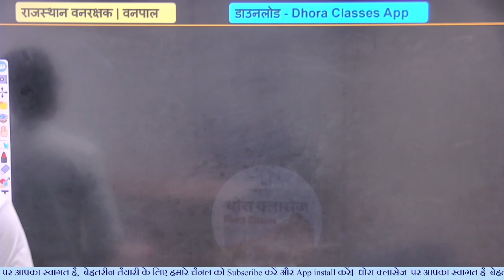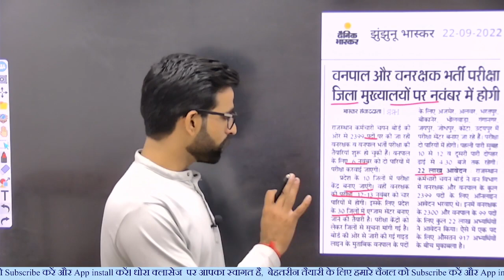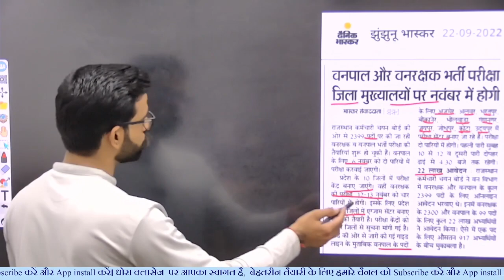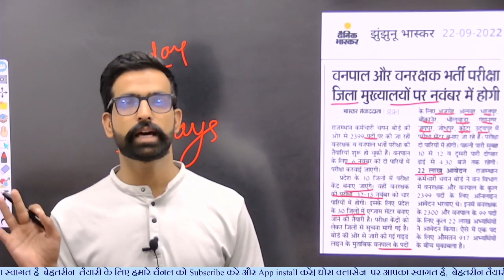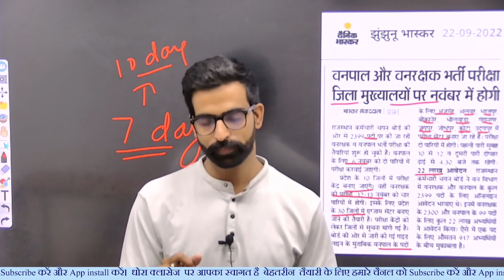वनरक्षक वनपाल परीक्षा केंद्र 2022 || Rajasthan Vanrakshak Cut Off || Forest Guard Model Paper 2022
वनरक्षक कट ऑफ 2022 || Rajasthan Vanrakshak Cut Off || Forest Guard safe score 2022

                           🇮🇳जय हिन्द🇮🇳
                           🙏धन्यवाद🙏